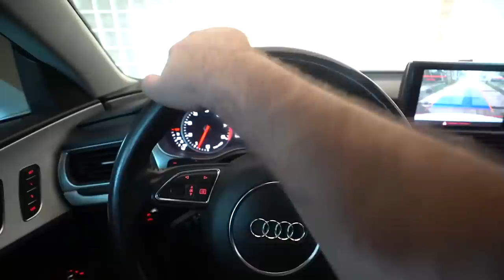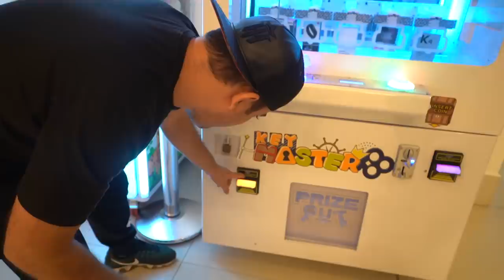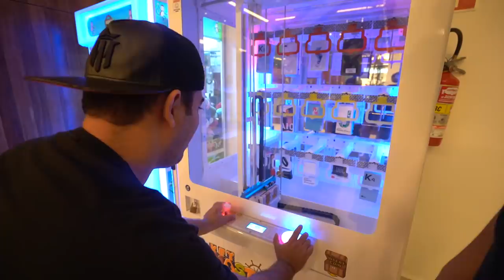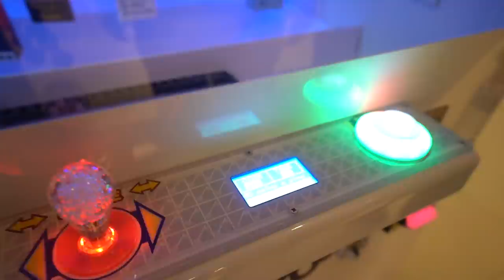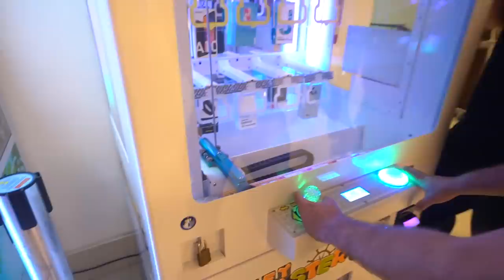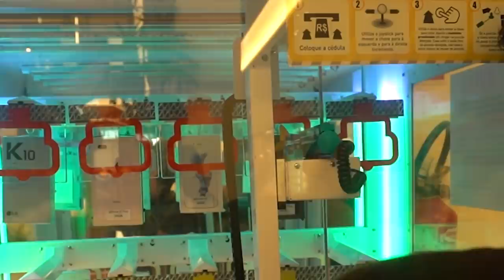GANHEI O IPHONE X NA MÁQUINA DE PEGAR CELULAR ? 📱